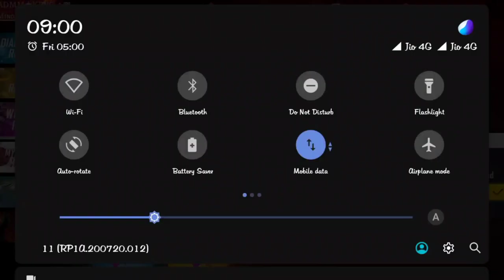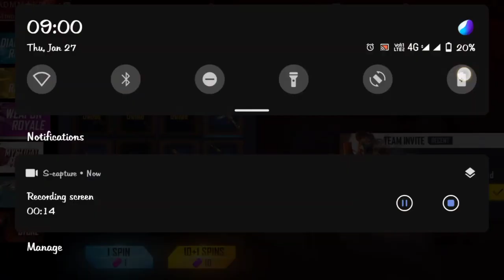FFIC SPRING 2022 LIVE REWARDS | FFIC SPRING 2022 REDEEM CODE | FFIC 2022 REWARDS TAMIL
This video is about ffic spring 2022 rewards,ffic spring 2022 details

Background  music 🎧

1. NCS (No Copyright )

Subsribers Thunai